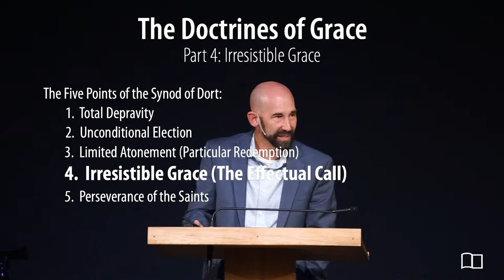Equipping Hour - Doctrines of Grace, Part 4 - Smedly Yates - Grace Bible Church - 08/28/22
Title: Doctrines of Grace, Part 4
Series: Equipping Hour
Preacher: Smedly Yates